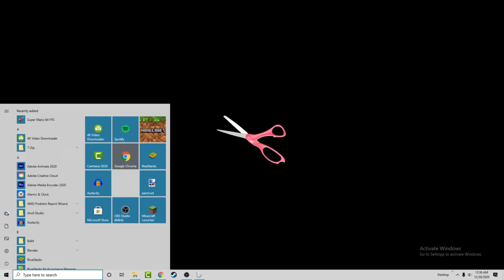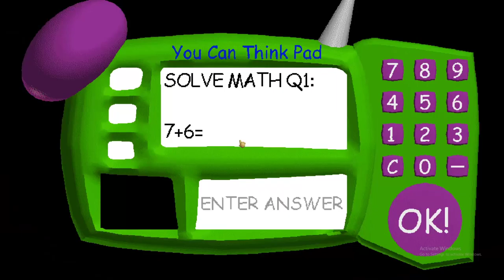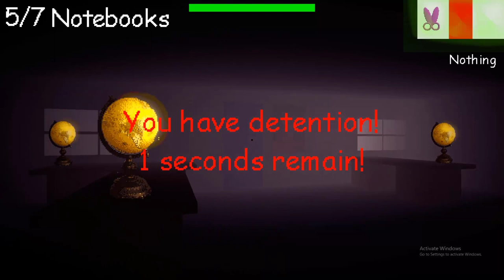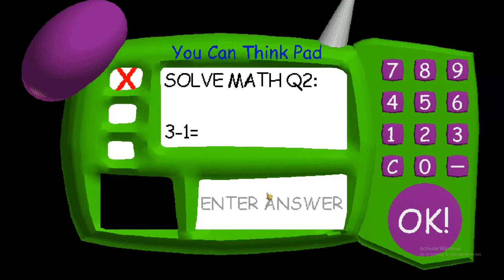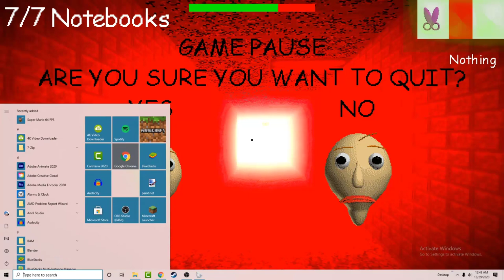Baldi is a TOILET!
this was torture :D

Follow my Gamejolt for daily posts and upcoming video thumbnails..

I don't know how to make descriptions lol